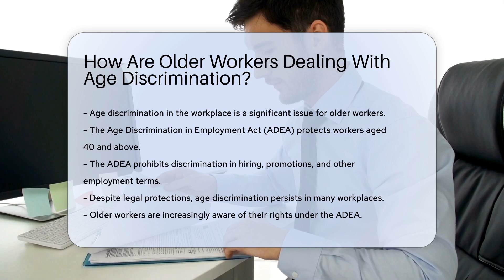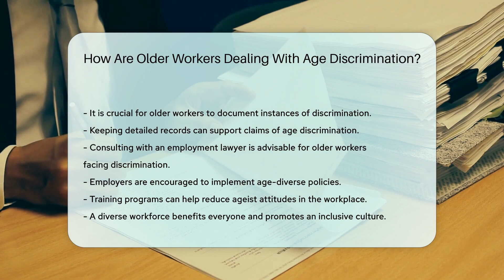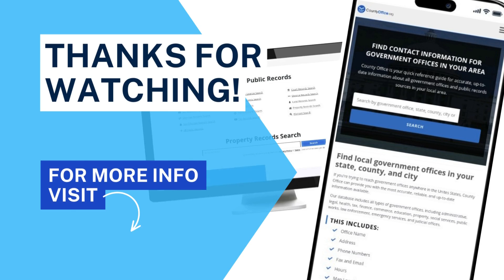How Are Older Workers Dealing With Age Discrimination? - CountyOffice.org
How Are Older Workers Dealing With Age Discrimination? In this enlightening video, we delve into the challenges older workers face with age discrimination in the workplace and how they are navigating this complex issue. We explore the protections provided by the Age Discrimination in Employment Act (ADEA) for individuals aged 40 and above, highlighting the legal avenues available to combat discrimination. Discover how older workers are taking proactive steps such as filing complaints with the Equal Employment Opportunity Commission (EEOC) and seeking retraining to enhance their skills and competitiveness. Learn about the importance of networking, mentorship programs, and leveraging social media platforms like LinkedIn to combat age-related biases and showcase expertise.

It is crucial for older workers to document instances of discrimination and seek guidance from employment lawyers to navigate the legal landscape effectively. Employers are encouraged to implement age-diverse policies and training programs to foster an inclusive workplace culture that benefits everyone. Stay informed on how older workers are addressing age discrimination and promoting workplace equality by watching this video.